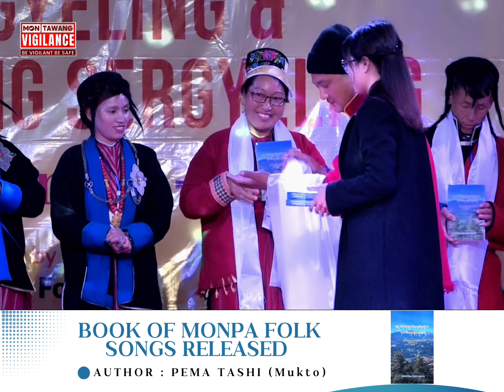Interview with Shri Pema Tashi who has compiled and published a handbook of Monpa folk songs.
Interview with Shri Pema Tashi from Mukto Village |

Watch this an insightful interview with Shri Pema Tashi from Mukto village, who has recently compiled and published a remarkable handbook of Monpa folk songs. In this interview, conducted by Norbu Tsering, Pema Tashi delves into the rich cultural heritage of the Monpa community and the significance of preserving these traditional art forms.

Highlights of the Interview:
- Compilation of Monpa Folk Songs: Pema Tashi discusses the meticulous process of gathering and documenting the folk songs that have been passed down through generations.
- Cultural Preservation: The conversation emphasizes the importance of preserving Monpa folk songs and other traditional art forms to maintain the cultural identity and heritage of the Monpa people.

-Community Engagement: Pema Tashi shares his experiences and the community's response to his efforts in preserving and promoting Monpa culture.